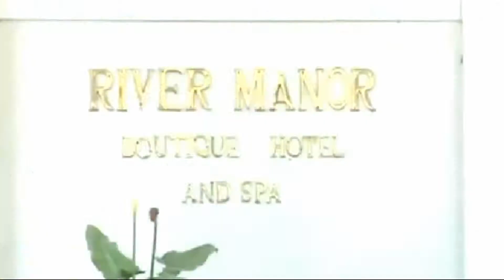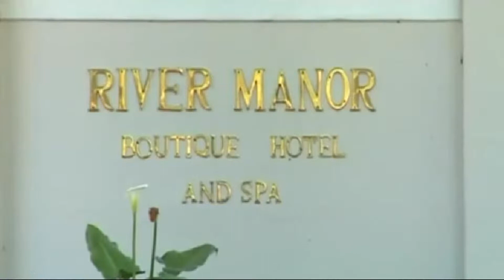River Manor | Stellenbosch | South Africa